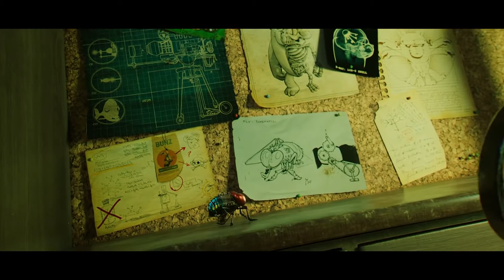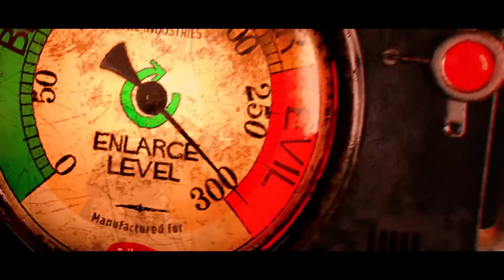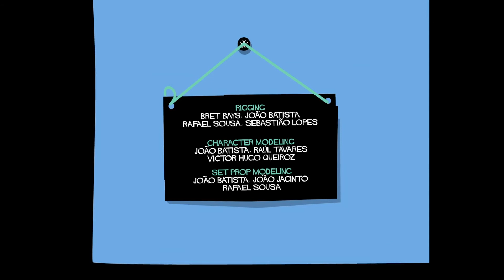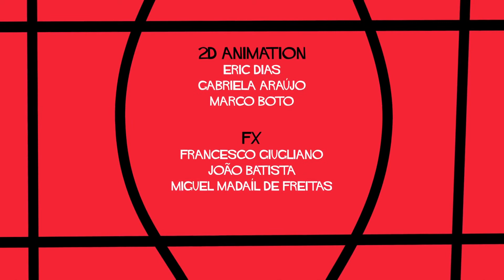Film kartun Lucu Dan Seru Terbaru || Monster VS Wortel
Film kartun lucu ini tentang seorang monster yang ingin memakan wortel dan pada akhirnya mereka berteman